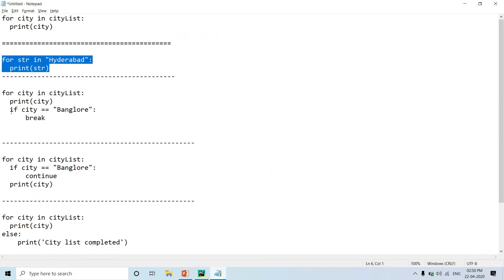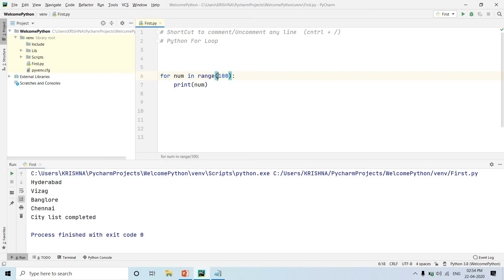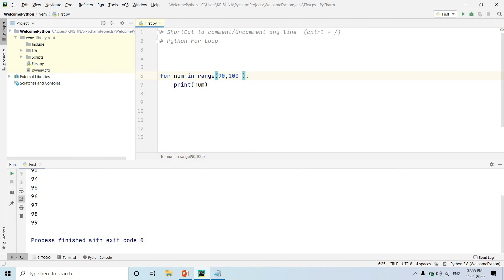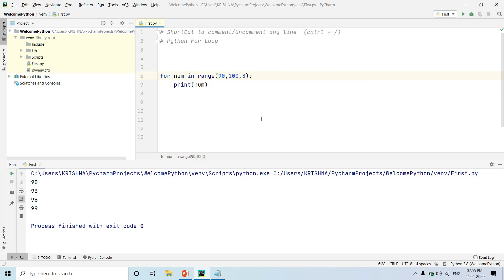#12 Python FOR Loop in Telugu | Python Tutorial in Telugu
#12 Python FOR Loop in Telugu | FOR Loop in Python | Python in Telugu| Python FOR Loop | Python Tutorial in Telugu

#12 Python FOR Loop in Telugu | FOR Loop in Python | Python  Full Course Tutorials  in Telugu | Python Tutorial